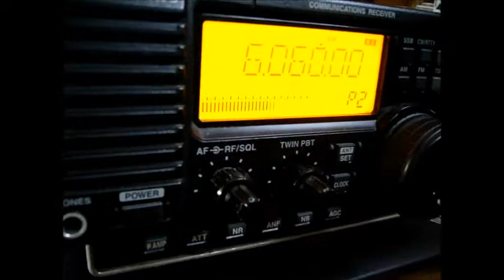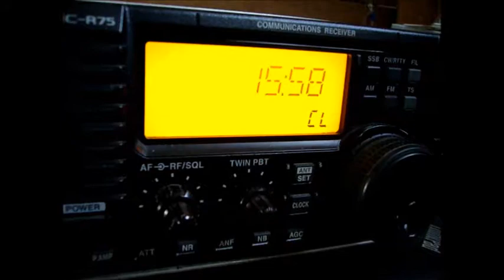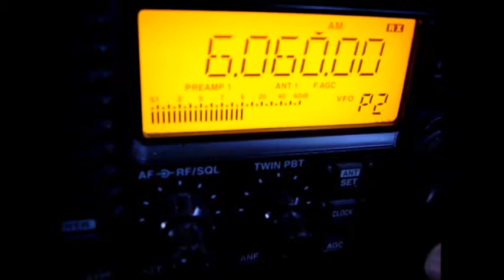6060 kHz 6165 kHz Radio Habana Cuba Nov 04,2018 around 0700 UTC